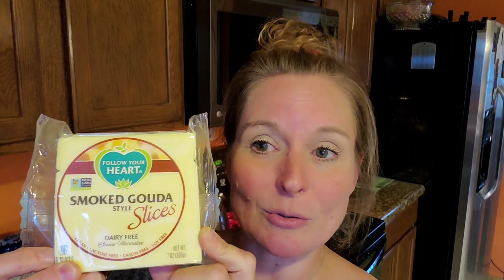What's For Dinner?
Dinner doesn't always have to be complicated or take a large amount of your evening. Dinner can be Quick, Easy, AND Delicious!

What's on my plate? Vegan Smoked Gouda Grilled Cheese!